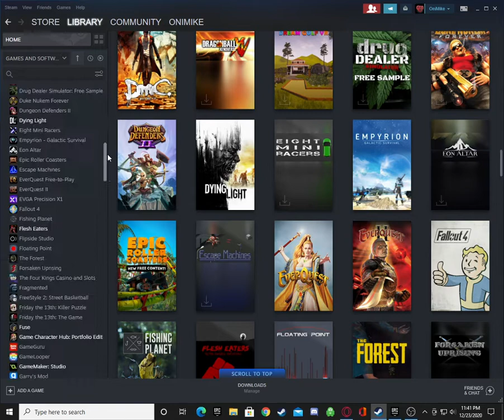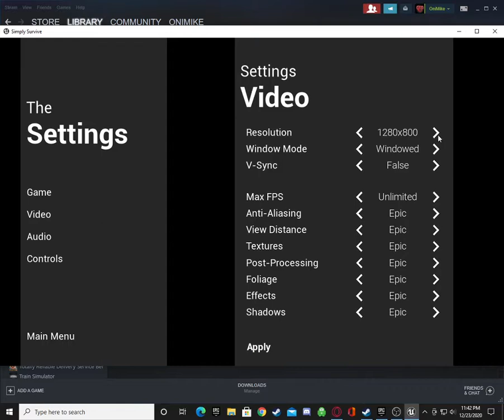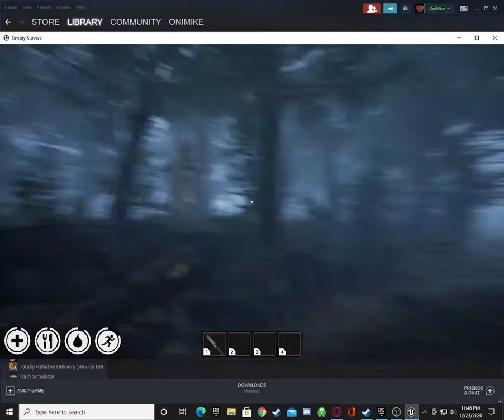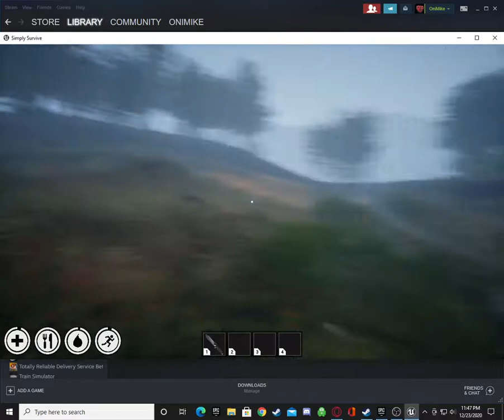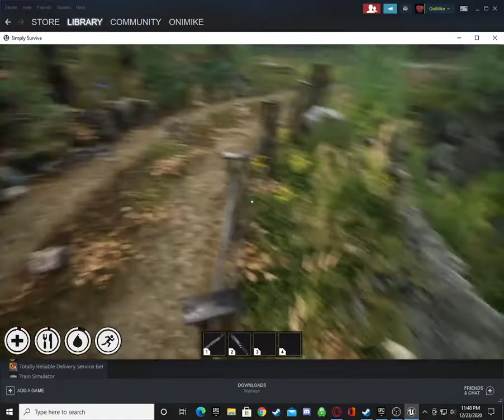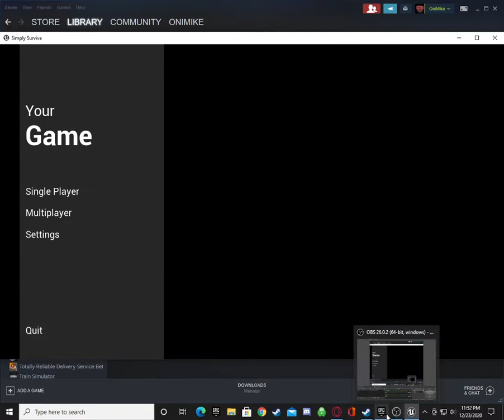Project Zed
Well after many years project Zed has been renamed and getting to the alpha release. Steam and multiplayer work, traders and more all functionality is there now time to get artist to build level and make new items ;) Please let me know what you think below.